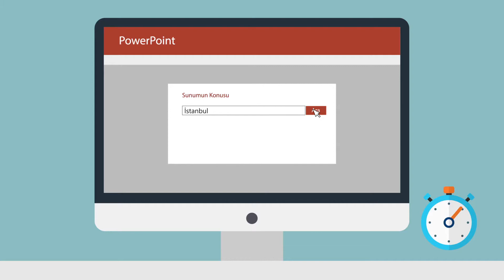Microsoft Office 365 animasyon video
Ms için hazırladığımız animasyon reklam filmi